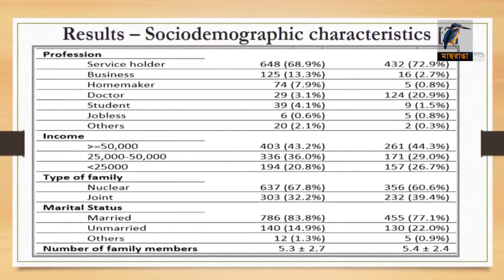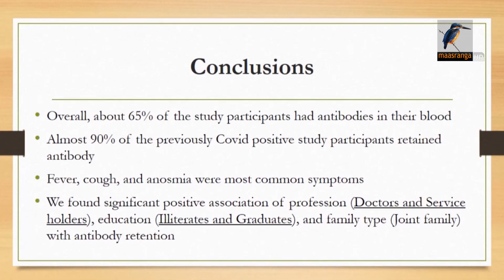করোনার বিরুদ্ধে হার্ড ইমিউনিটি তৈরীর প্রমান মিলেছে চট্টগ্রামে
করোনার বিরুদ্ধে হার্ড ইমিউনিটি তৈরীর প্রমান মিলেছে চট্টগ্রামে। এক গবেষণায় অংশ নেয়া দেড় হাজারের বেশি মানুষের ৬৫ শতাংশের শরীরেই পাওয়া গেছে করোনার এন্টিবডি। এদের মধ্যে এমন মানুষও আছেন যারা করোনায় আক্রান্তই হননি।